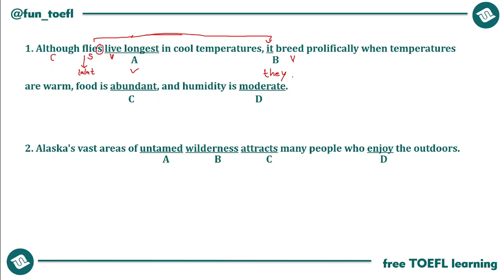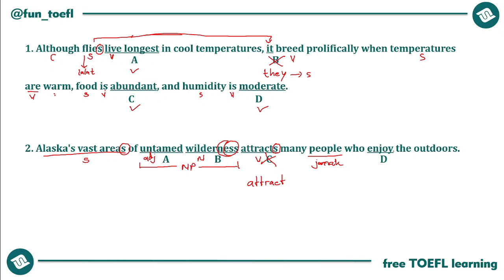[84] PRONOUN & SUBJECT VERB AGREEMENT | BELAJAR TOEFL ALA PEMULA